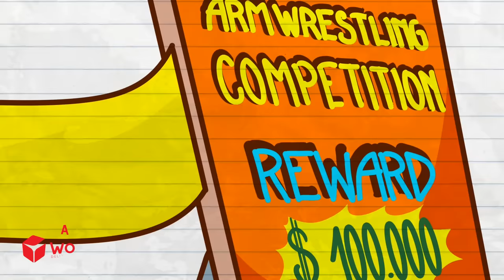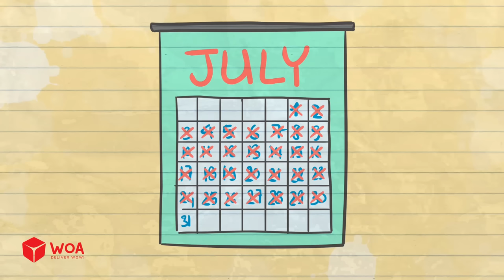💪 Plot Wrist: Max Is Not Even Trying! Arm Wrestling Contest of Champions | Max's Puppy Dog Cartoons